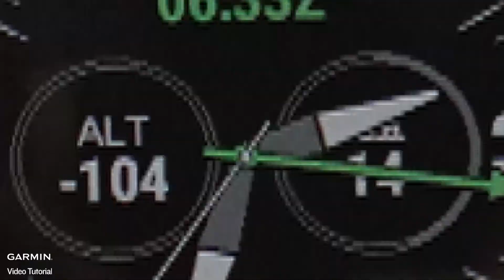Tutorial - D2 Delta PX: Mulai Menggunakan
Garmin D2 Delta PX adalah jam tangan penunjuk GPS dengan peta bergerak yang berwarna, sensor pulse OX, musik, Garmin pay, dan juga menawarkan serangkaian fitur lengkap olahraga / pelatihan, kebugaran, dan alat navigasi luar ruangan.